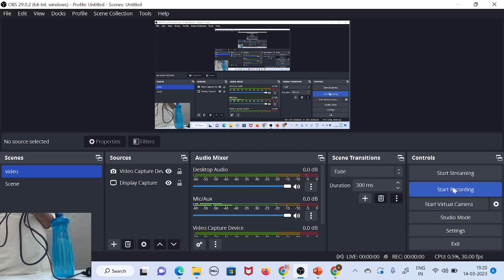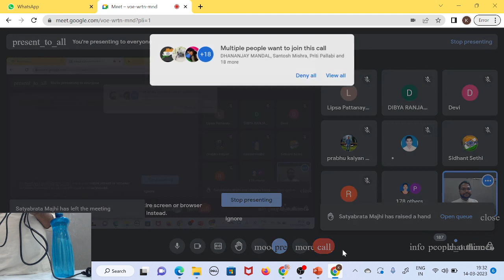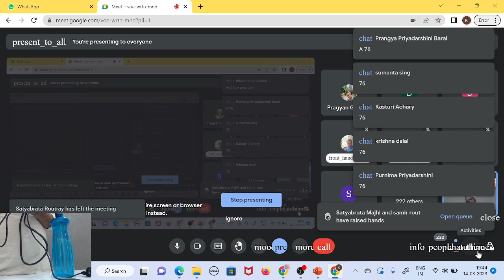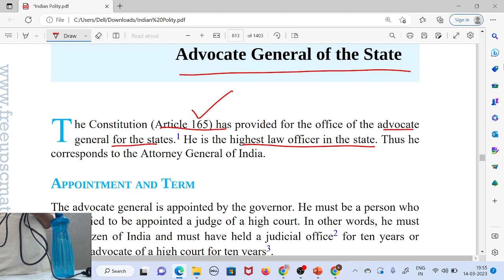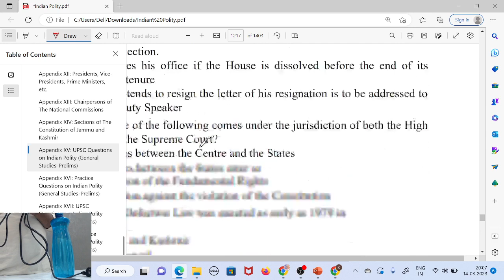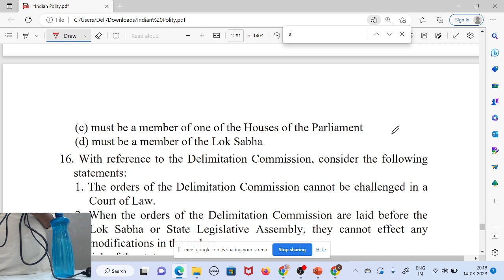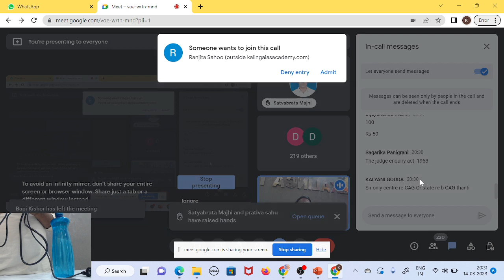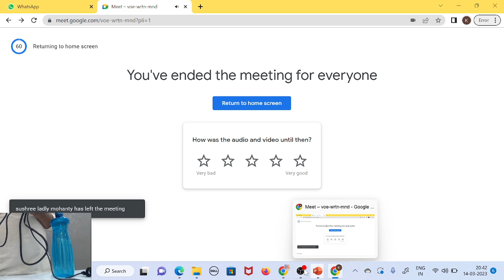OCS PRELIM 2023 BATCH| POLITY ( ATTORNEY GENERAL & ADVOCATE GENERAL)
Deepak Sir :-   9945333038  ( Watsapp only)

260 mark out of 300 from Kalinga_IAS Test Series in General Studies Paper – 2 OPSC MAIN 2019 EXAM ==

270 mark out of 300 from Kalinga_IAS Test Series in General Studies Paper – 1 OPSC MAIN 2019 EXAM ==

530 mark out of 600 from Kalinga_IAS Test Series in GS OPSC MAIN 2019 EXAM. Find the proof.